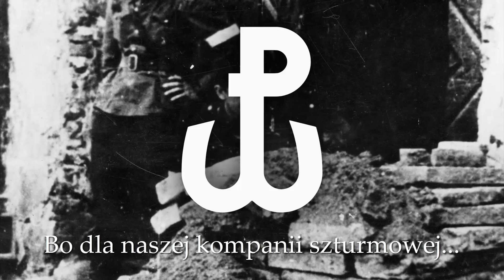Szturmówka - (Assault Song)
●▬▬▬▬▬▬▬▬▬ஜ۩POLISH۩ஜ▬▬▬▬▬▬▬▬▬●
W 1942 r. władze wojskowe i cywilne Polski Podziemnej zwróciły się do poetów i muzyków z apelem o tworzenie piosenek żołnierskich i patriotycznych. W wyniku tego wezwania wpłynęło wiele tego rodzaju utworów, które niebawem zyskały dużą popularność w kraju. Przedostały się także za granicę. Niektóre były drukowane lub powielane w tajnych drukarniach albo krążyły w odpisach. Autorstwo pieśni nie było ogółowi w latach okupacji – ze zrozumiałych względów – znane. Szturmówka otrzymała pierwszą nagrodę w konkursie na piosenkę żołnierską, ogłoszonym 15 października 1942 r. przez „Biuletyn Informacyjny” (pismo podziemne, którego naczelnym redaktorem przez wszystkie lata okupacji był Aleksander Kamiński (1903–1978), autor powieści Kamienie na szaniec[) oraz Biuro Informacji i Propagandy Armii Krajowej. Wielokrotnie drukowana w ulotkach, oddzielnie lub jak np. w styczniu 1943 r. wraz z piosenką Lecz to nic oraz w zbiorkach Pieśni zbrojne i Śpiewnik domowy, zyskała wyjątkowe miejsce wśród pieśni Polski Podziemnej. Była śpiewana nie tylko w Warszawie, lecz także w oddziałach partyzanckich na terenie całego okupowanego kraju. Szturmówkę przedrukowano prawie we wszystkich śpiewnikach, zamieszczono ją również w drugim zeszycie Pieśni walki podziemnej wydanym w 1947 roku.

●▬▬▬▬▬▬▬▬▬ஜ۩ENGLISH۩ஜ▬▬▬▬▬▬▬▬▬●
Szturmówka was written by Stanisław Ryszard Dobrowolski in 1942. Song was popular during German occupation and very popular during Warsaw Uprising. Song encouraged Polish soldiers to fight with the occupant.